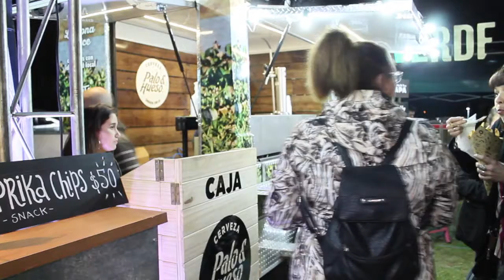José Corral: “Es un orgullo apoyar y ser parte del movimiento cervecero”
En la plazoleta del Molino Marconetti se desarrolla la tercera edición del Festival de la Cerveza Artesanal, organizada por la Cámara de Cerveceros Santafesinos con el apoyo del Gobierno de la Ciudad. El intendente participó de la apertura del evento, destacando que Santa Fe “a través de estos eventos y estas reuniones, convoca gente de toda la región y fortalece su estrategia turística”.